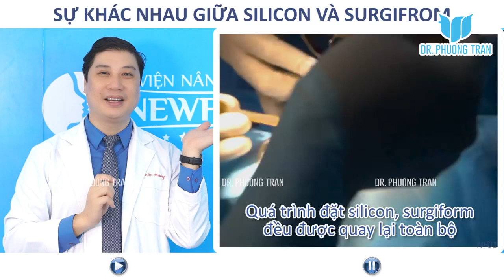Nên chọn nâng mũi bằng Silicon hay Surgiform tốt hơn? Cùng nghe bác sĩ Trần Phương chia sẻ nhé.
Vẫn luôn là câu hỏi muôn thuở trong nâng mũi đặt sụn nhân tạo: nên dùng Silicon hay Surgiform?
Thực tế tính an toàn về chất liệu của 2 loại vật liệu này tại trung tâm luôn được cam kết đảm bảo, tuy nhiên mỗi loại lại có những ưu, nhược điểm riêng.
Hãy cùng nghe bác sĩ phân tích kỹ hơn về sự khác biệt để tìm ra câu trả lời cho riêng mình bạn nhé!
Khuyến cáo: Luôn có 1 tỷ lệ rất nhỏ (dưới 1%) trường hợp xảy ra biến chứng đào thải chất liệu khi dùng vật liệu nhân tạo. Trung tâm luôn chủ trương nói rõ điều này với tất cả các bạn để cân nhắc kỹ càng. Và hãy yên tâm rằng chúng tôi luôn có cách giải quyết hiệu quả trong trường hợp đó.